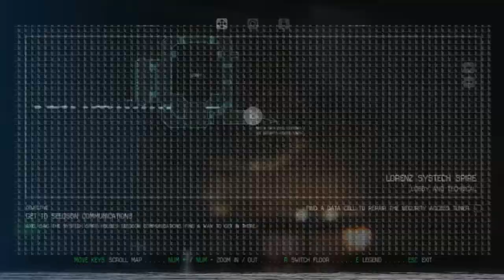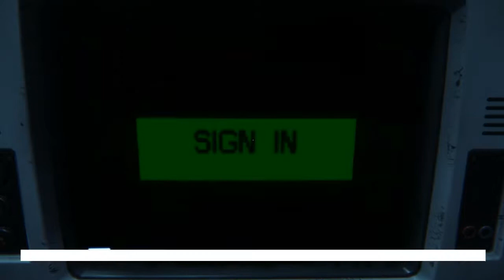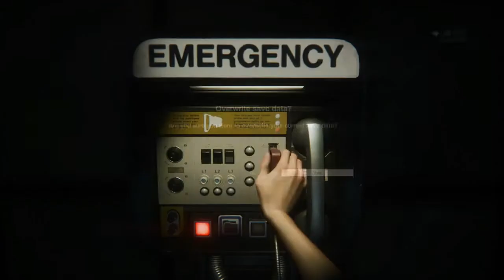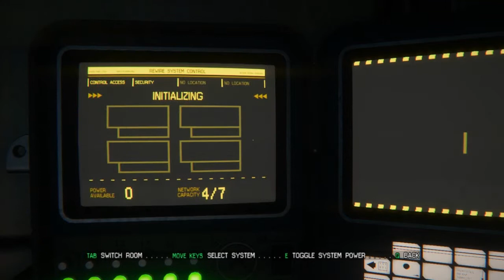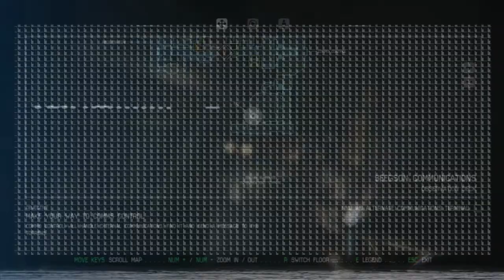Let's Play - Alien Isolation (Part 2) - BROKEN AUDIO, JERKY HUMANS ALIENS AND ANDROIDS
Hello. This is TheAsifsaj. Sorry for my voice not being in this video. My audacity crashed.